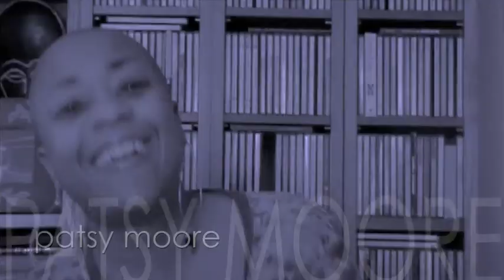PATSY'S ONE-STOP vLOG › COMING SOON!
Patsy Moore's official video blog is coming this Fall!